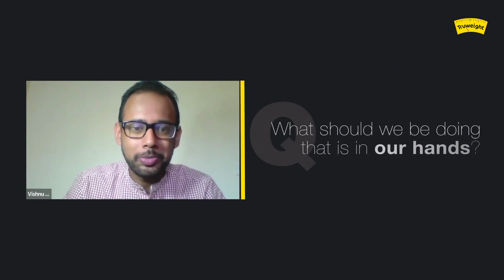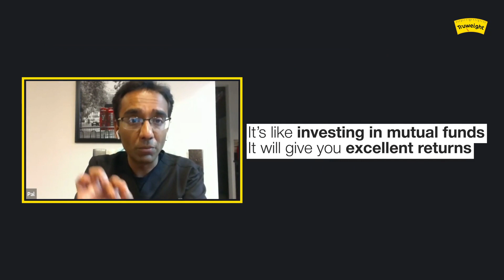Is COVID-19 a Threat to Obese People? Here is What Our COVID Warrior Said | Truweight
Final Mortality is related to underlying obesity and this obesity is like a volcano, waiting to erupt!” says Dr Manickam, from California, USA.
What is the relationship between Obesity and COVID-19? So, the likelihood of the patient with COVID-19 getting recovered is directly related to how good is the immunity of that patient.
The fact that the mortality rate of the virus attack is larger among the elderly patients is because the immunity is generally weak in elderly people. Not just the immunity, but abdominal obesity is also considered as a risk factor.
So, it is also true that obesity or people who are obese are actually weak at immunity. Hence, if they get infected with COVID-19, chances of difficulty in recovering is more.
Why does obesity reduce immunity? Are Obese COVID patients at risk of life? To answer your millions of questions over COVID-19, we have a COVID Warrior himself.
Today, we have Dr Manickam with us to brief on the Impact of Obesity on Coronavirus Disease and how immunity is playing a major role in recovering from COVID-19.